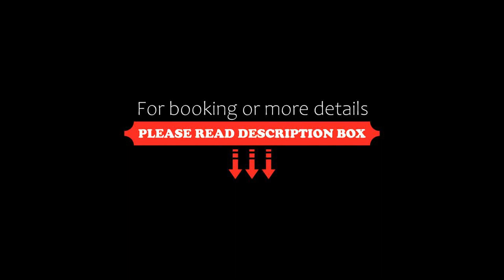Landhotel Krummenweg, Ratingen, Germany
About Property:
This hotel in Ratingen offers large rooms, a restaurant serving local food, and great links with the A3 motorway. The town centre is just 5 km away.
All of the rooms at the Landhotel Krummenweg feature Wi-Fi, free Sky sports and German football channels, and a modern bathroom.
The Landhotel Krummenweg's restaurant offers German food and a variety of drinks. During summer months, meals and drinks are...
Property Type: Hotel
Address: Am Krummenweg 1, 40885 Ratingen, Germany
Searching For
1. Landhotel Krummenweg - Ratingen - Germany
2. Landhotel Krummenweg - Ratingen - Germany Address
3. Landhotel Krummenweg - Ratingen - Germany Rooms
4. Landhotel Krummenweg - Ratingen - Germany Amenities
5. Landhotel Krummenweg - Ratingen - Germany Offers and Deals
Audio Credit:
Track Title: Reasons To Hope
Artist: Reed Mathis